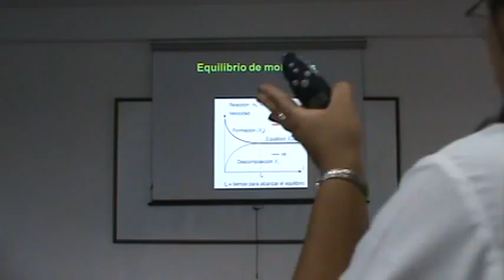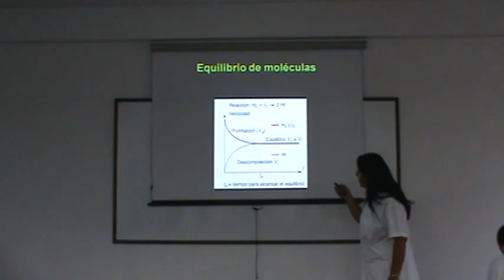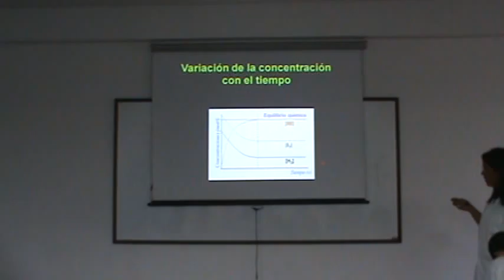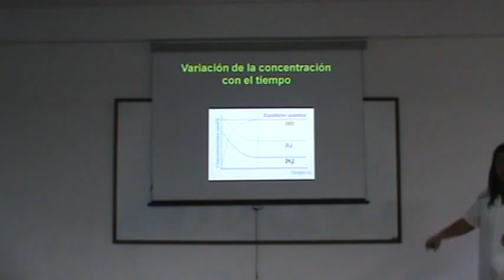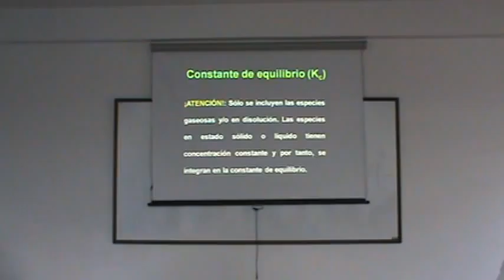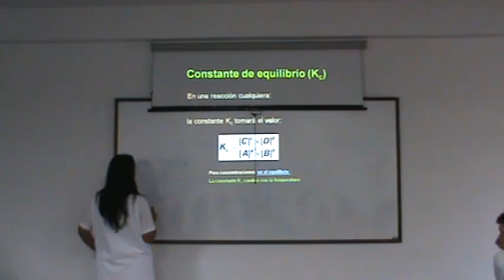NRMH 21 IQ BC 26 07 2011